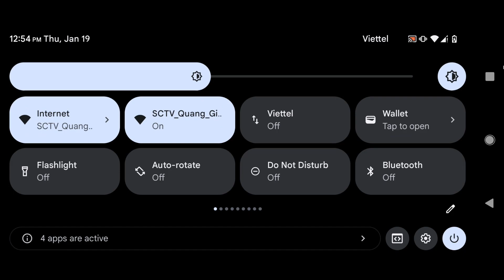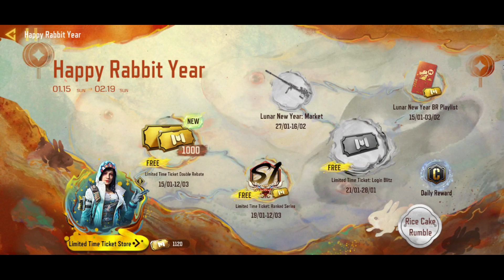Call of Duty Mobile (Android/iOS) 2023 Season 1 BP/Ranked #116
CoD Mobile seems to have a lot of free beep rewards recently.
Might be Activision and TiMi's efforts.
Hope you all have a happy new years and TET holiday, anyway.

The foundation of Call of Duty®: Mobile is heart-pumping head-to-head multiplayer. In Call of Duty®: Mobile you will play several classic maps and modes from across Call of Duty® franchises, including Call of Duty®: Black Ops and the original Modern Warfare® series. Multiplayer is just the start.

PLAY BATTLE ROYALE THE CALL OF DUTY WAY
Play Battle Royale mode; a unique take on the genre from within the Call of Duty universe, specifically built and tailored for Call of Duty: Mobile. Visit and fight across elements and map locations from across the franchise in an intense and epic fight for survival! Join up as 100 rivals fight for survival supremacy, with Solo, Duo, or Quad team modes. Drive and pilot a variety of vehicles, including ATVs, helicopters, 4x4s, and tactical water rafts, allowing for faster traversing and battles across land, sea, and air! Before you drop in, don’t forget to tailor your Operator class before each battle; with an actionable gear item unique to each class.

As you play Call of Duty®: Mobile you will earn and unlock various iconic characters, weapons, outfits, scorestreaks, and pieces of gear from the Call of Duty® universe that can be used to customize your loadouts.

COMPETITIVE RANKED PLAY AND CLANS
Use your skills to rise to the top in competitive Ranked Mode, or win Clan in-game prizes as you play with friends.

BUILT AND OPTIMIZED FOR MOBILE
Best part? Call of Duty: Mobile is free-to-play! The Call of Duty® first-person shooter experience comes to mobile with superior graphics and gameplay fans are sure to love.